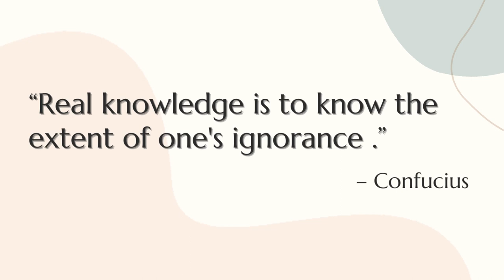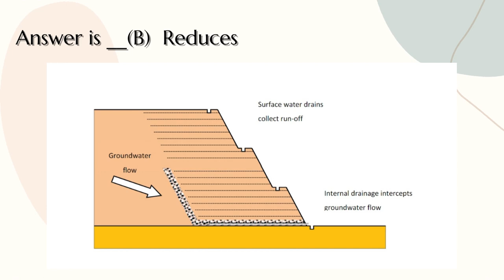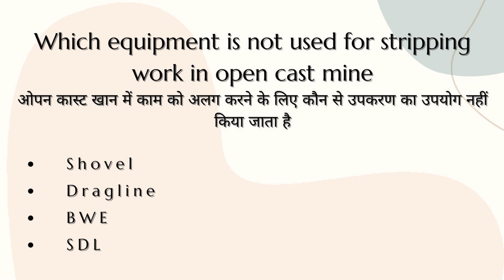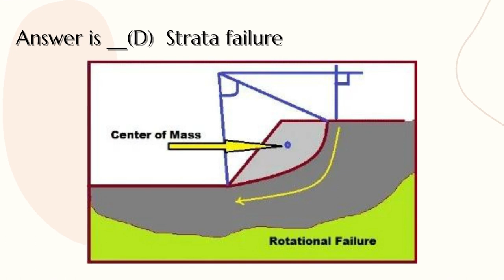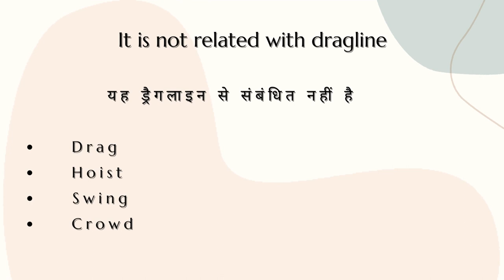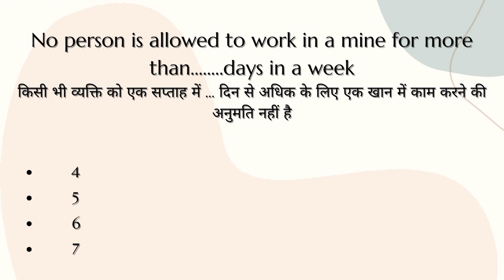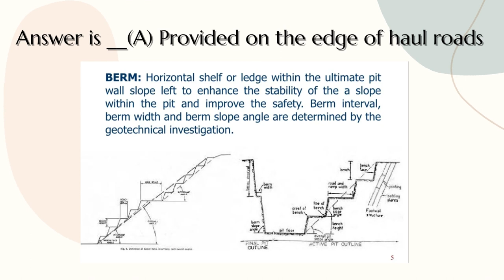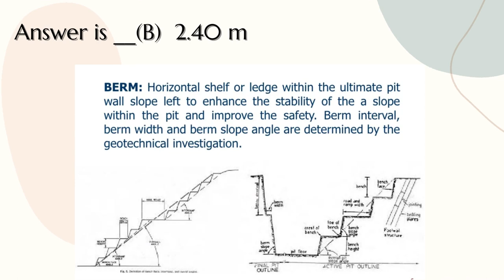NCL Previous Year Question series 03___